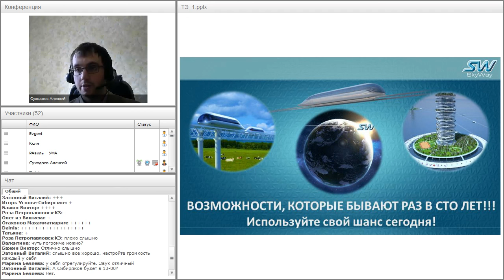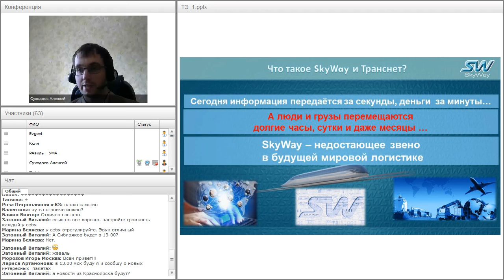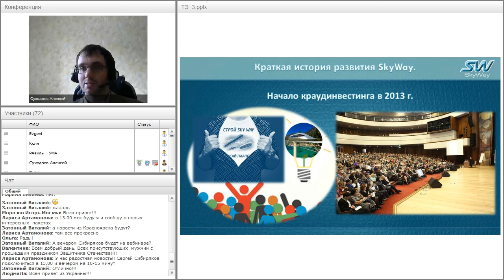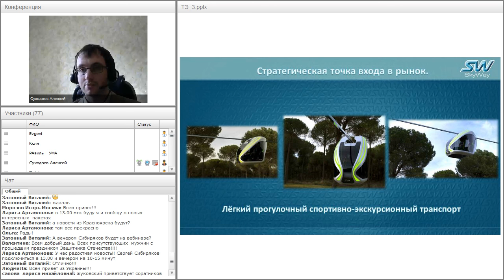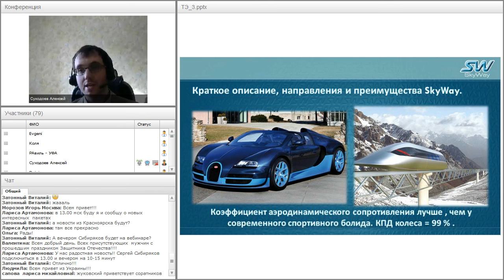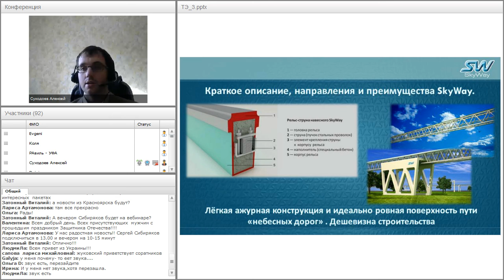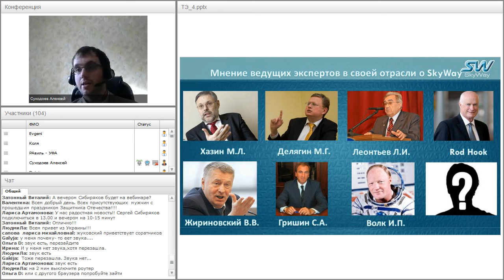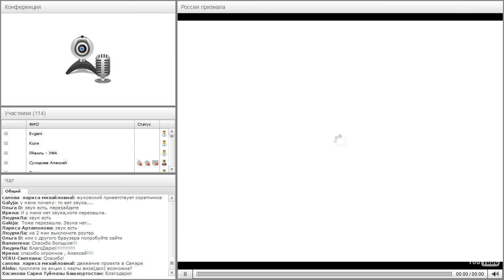Вебинар от 24.02.2016. Вводный технико-экономический вебинар для «новичков» проекта SkyWay.